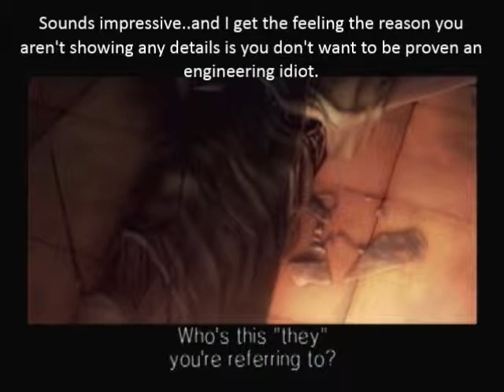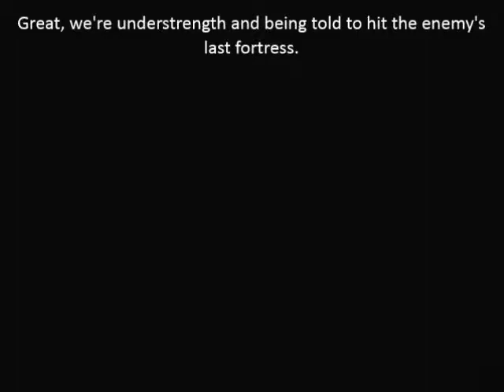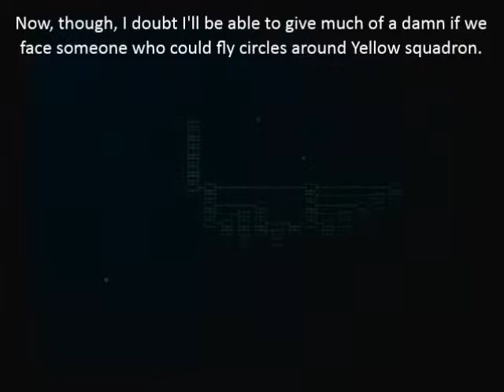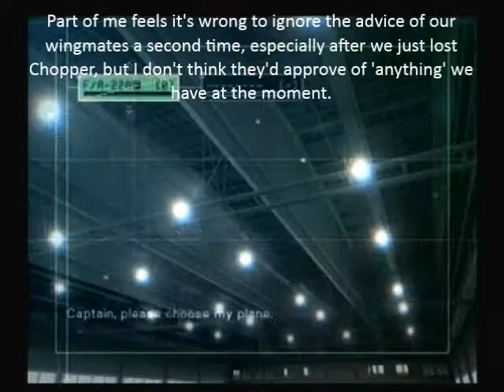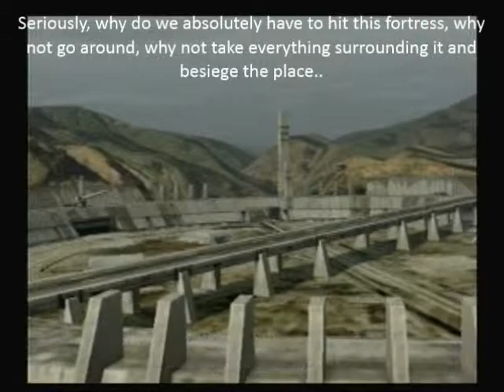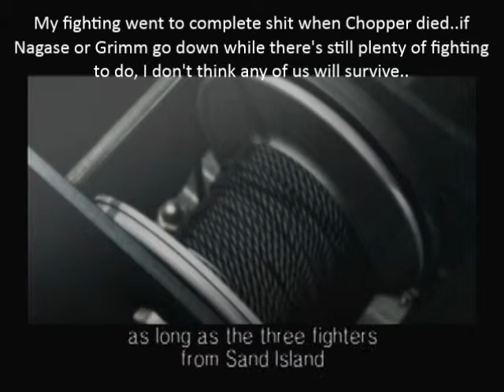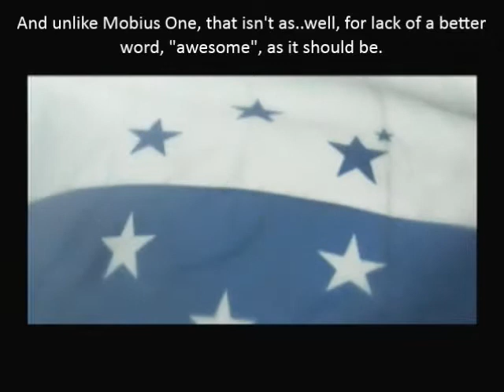Let's Play Ace Combat 5 Mission 18 Part 1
Well, the story is really starting to kick things up a notch now, and what the game considers mission 18 is kind of a gauntlet of gameplay with cutscenes thrown around a good deal. The whole thing is about an hour long..so yeah, it was probably a good idea for me to split things up.

Strap yourselves in, the war's no longer as simple as it looked in the beginning.